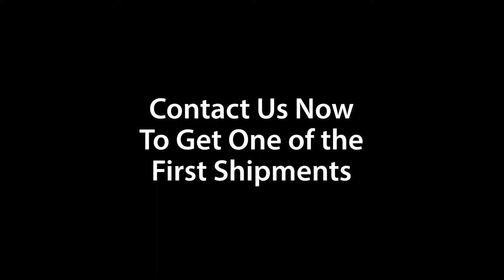Hydrogen Peroxide Cleaning + Lavender - Coming Soon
We're bringing something new to you. Building on over twenty years of experience combining the cleaning power of hydrogen peroxide with the fresh scents people enjoy, we're bringing you a new green certified multi-purpose cleaner.